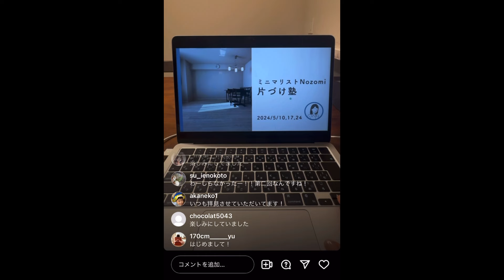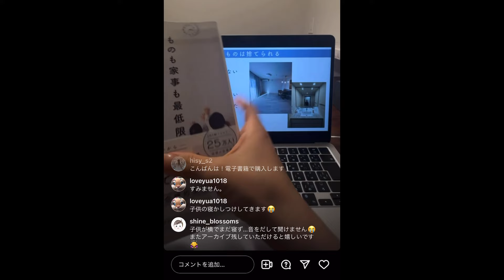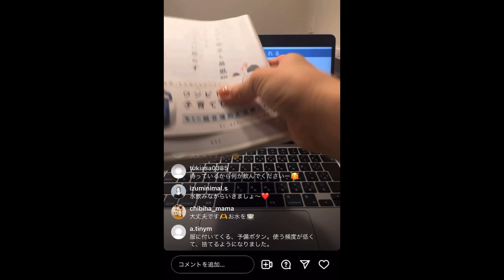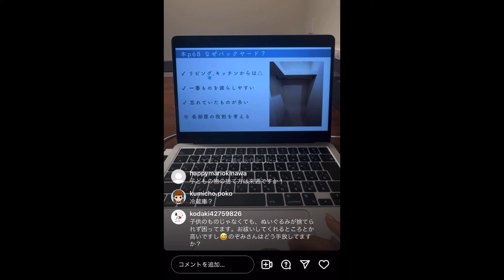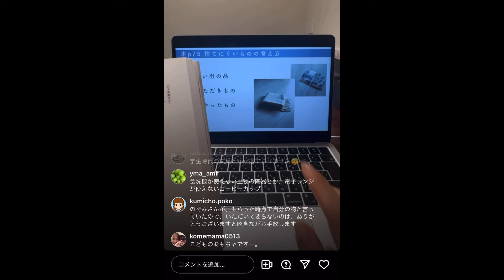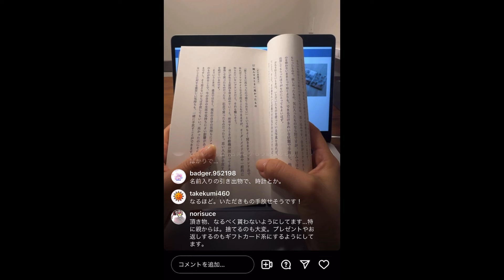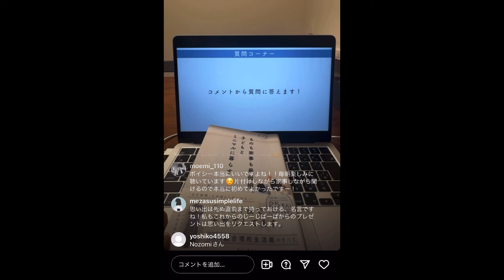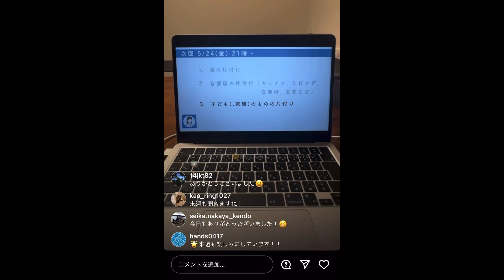【ミニマリスト】第2回片付け塾ライブ/各部屋の片付け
初の著書「ものも家事も最低限。子どもとミニマルに暮らす」はこちらから予約発売中✨

レビュープレゼントはこのリンクの該当箇所から受け取ってください🎁

第3回片付け塾【家族のものの片付け編】はこちらから。

ー

第2回片付け塾ライブ【各部屋の片付け編】

今回の内容

✔︎ こんなものは捨てられる
　・用途のわからないもの
　・今使ってない
　・一年使ってない
　・存在を忘れていた
　・いつか使うかも

✔︎ 片付けはバックヤードから
　・リビング、キッチンからは△
　・一番ものを減らしやすい
　・忘れていたものが多い
　※各部屋の役割を考える

✔︎ 捨てにくいものの考え方
　・思い出の品
　・いただきもの
　・高かったもの

次回は子どもと家族(パートナー)のものの片付けです。お楽しみに！

ー
ミニマリスト9年目。
乳幼児がいてもスマートな暮らしを実現しています。

3LDKマンション、72平米
30代共働き夫婦、4歳娘、2歳息子の4人暮らし

【モノや家事を最低限にし、家族時間や自分時間を最大化する】

・モノを減らす方法
・時短の工夫
・最低限の持ち物
について動画を作成しています。

コメントはもちろん、投稿リクエスト等もお待ちしております。